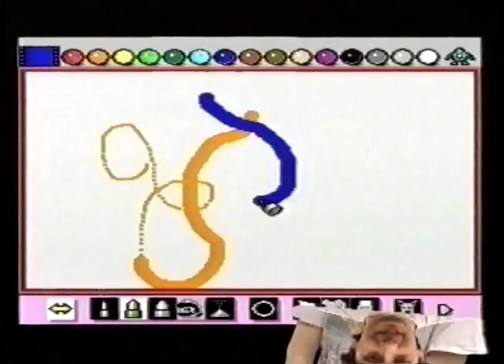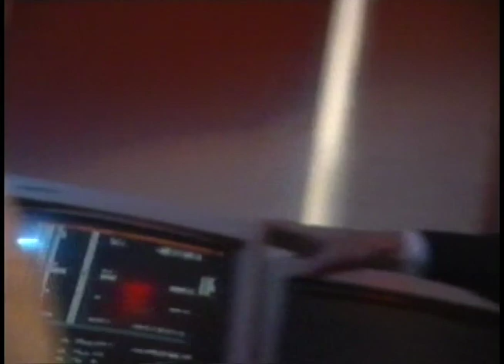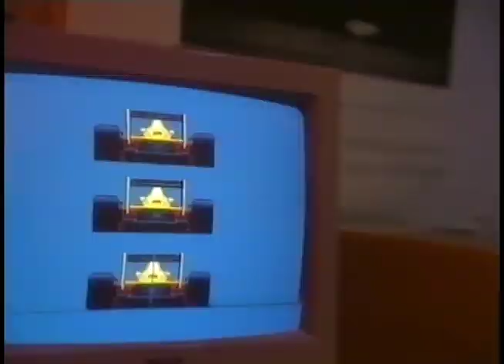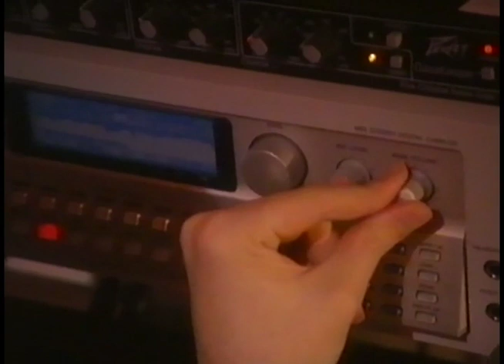Nintendo Super Mario All Stars Video (1995 Tips & Tricks Promotion VHS)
With exclusive hints and tips on all four games in SUPER MARIO ALL STARS,
including the mind-numbingly difficult Lost Levels, plus a visit to the Gremlin Software House to see exactly how the amazing Nigel Mansell´s World Championship game was created,
this video is a must for all Nintendo fans.
You´ll meet the infamous Nintendo Hotliners, who'll give you same invaluable tips on SUPER MARIO ALL STARS and all the latest releases, Which are sure to improve your gameplay skills.
Packed with fun, facts and all the excitement of the games themselves, this is a fascinating and entertaining insight into the world of Nintendo.

Mit exklusiven Tipps und Tricks für alle vier Spiele in SUPER MARIO ALL STARS
einschließlich der nervtötend schweren Lost Levels, sowie ein Besuch beim Gremlin Software House um genau zu sehen, wie das erstaunliche Nigel Mansell's World Championship Spiel erstellt wurden, dieses Video ist ein Muss für alle Nintendo-Fans.
Du wirst die berüchtigte Nintendo Hotliners treffen, die dir dieselben wertvolle Tipps zum Thema SUPER MARIO ALL STARS und die neuesten Veröffentlichungen, Welche sicher deine Spielfähigkeiten verbessern werden.
Vollgepackt mit Spaß, Fakten und all der Aufregung der Spiele selbst, das ist ein faszinierender und unterhaltsamer Einblick in die Welt von Nintendo.